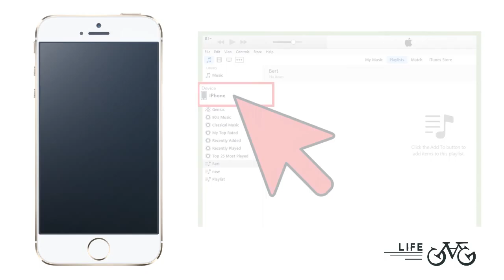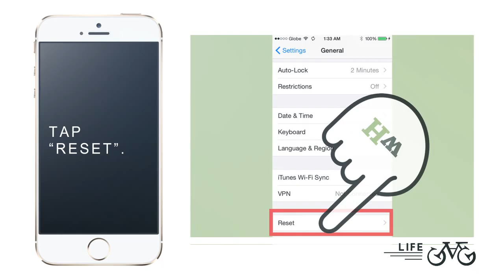How to Fully Restore your iPhone to Factory Default Settings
Restoring an iPhone may be necessary if your iPhone has stopped working normally or if you are wanting a fresh start with your iPhone. Restoring will turn your iPhone back to factory default settings, and you will need to load a backup in order to access your old settings and data.
This video will guide you how it's done..!!!

Image Credits: Wikihow

About Us:
Lifegag is your entertainment, music & fashion website. We provide you with the latest breaking articles and videos straight from the entertainment industry.
We are your all-access pass to all the A-List stars around the globe.